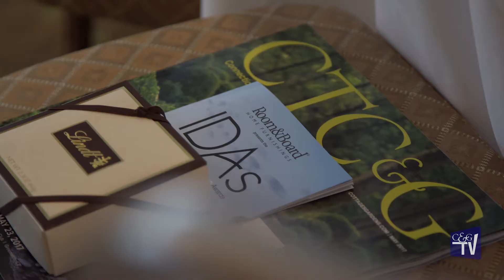Highlights from the 2017 CTC&G IDAs